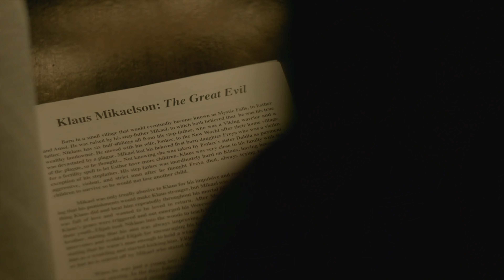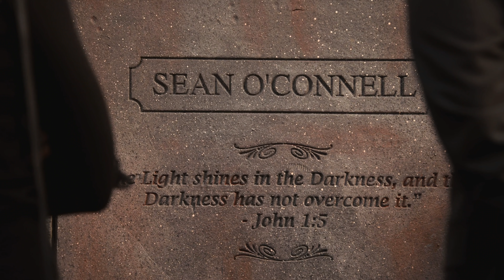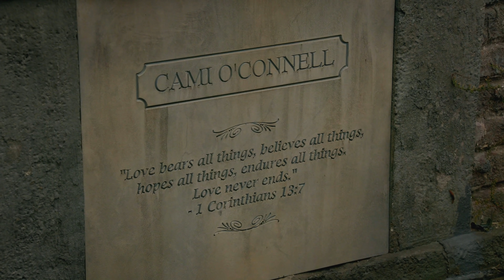Camille O'Connell: A Beautiful Soul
WARNING: SPOILERS.

“Love bears all things, believes all things, hopes all things, endures all things. Love never ends.”

This is a special video for my subscriber who supported my channel.Thank you Michelle! I hope you enjoy the video.

Show: The Originals
A tribute to The Brave Bartender

Software: Sony Vegas Pro18.

Many thanks to these wonderful people for supporting my channel:

Henry Martin
Florence
Irfaniah (Nia)
C.H. DURAND
S W
Emma Elaine
alina
thew0
Kala Mshana